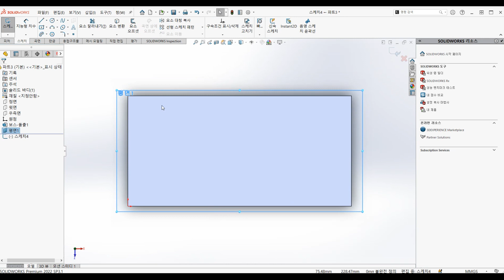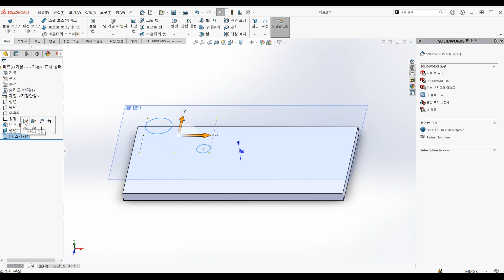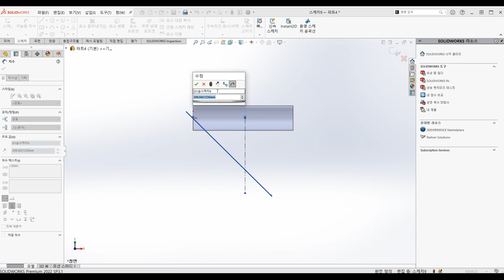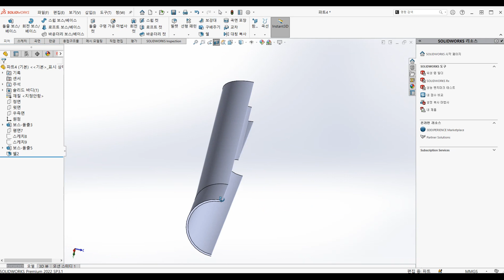솔리드웍스 SOLIDWORKS - 기준면과 쉘 활용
솔리드웍스는 크게 정면, 윗면, 우측면 3개의 기준면이 있습니다.
초반 스케치나 작업 과정에서 사용됩니다.
추가로 다른 기준면이 필요할 때나 참조해야 될 면이 있는 경우, 참조형상의 기준면 기능을 통해서 작업할 평면 공간을 만들 수 있습니다.